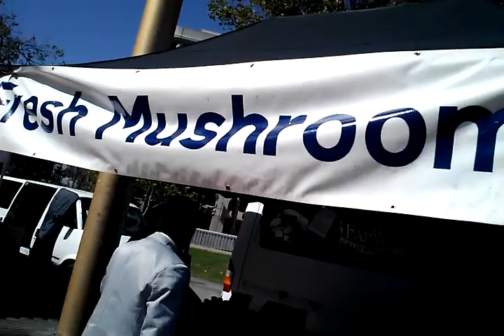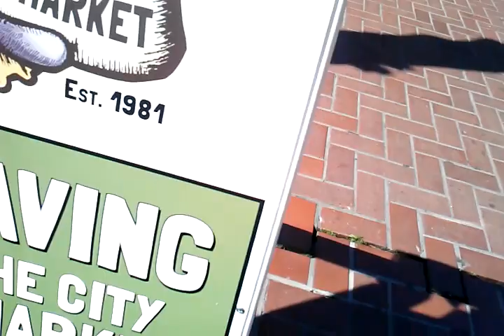heart of the city farmers market in San Francisco